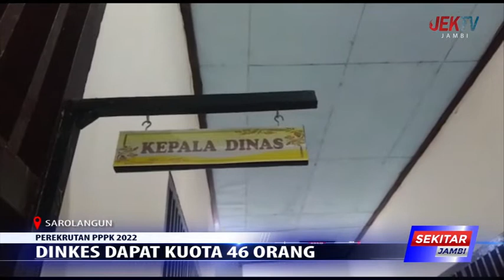DINKES DAPAT KUOTA 46 ORANG